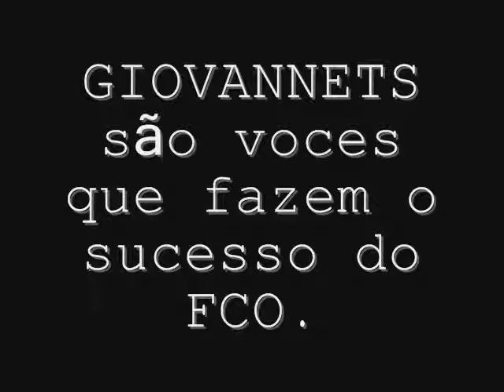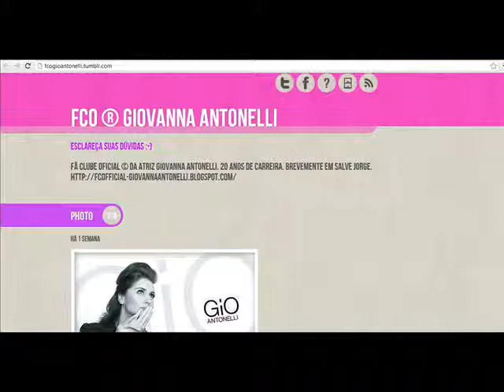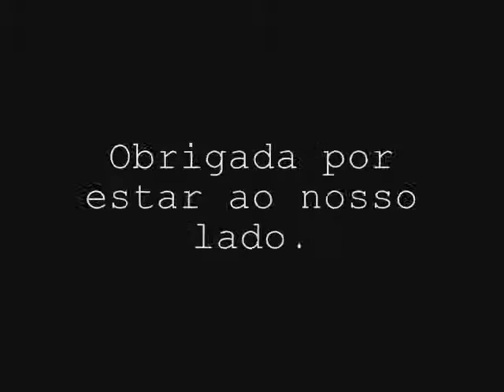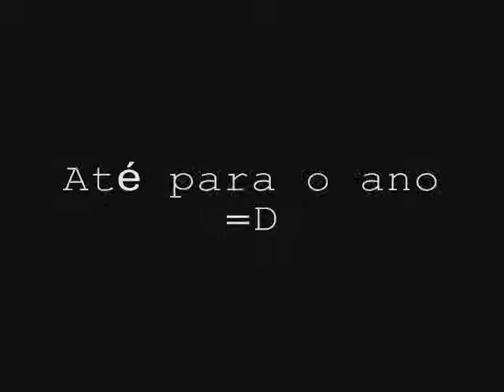FCO Giovanna Antonelli - 2 anos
O Fã Clube Oficial da Giovanna Antonelli comemora no mês de Setembro 2anos ao vosso lado. Neste video agradecemos a todos os fãs e à Gio Antonelli pelo o vosso apoio. Nós somos grandes, mas só somos grandes devido a voce s=)